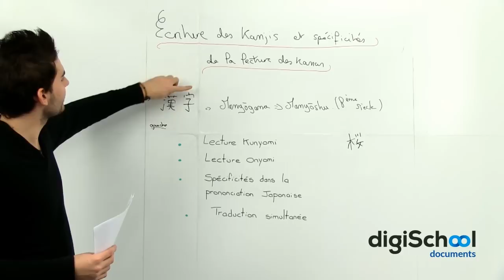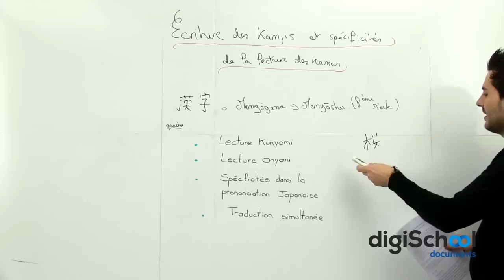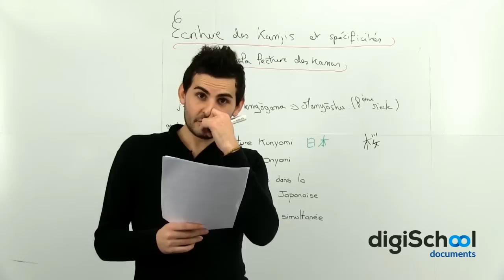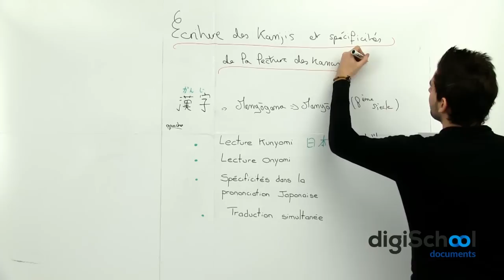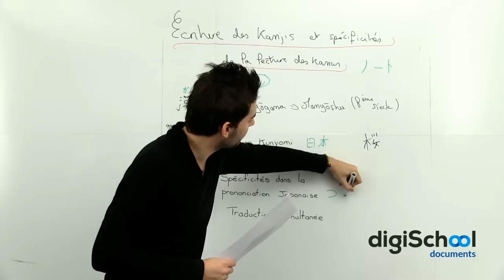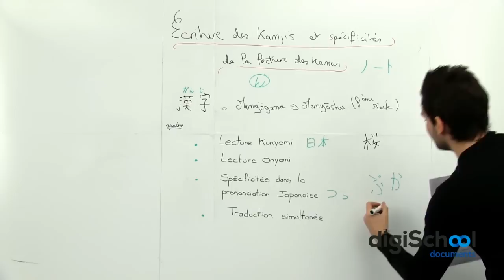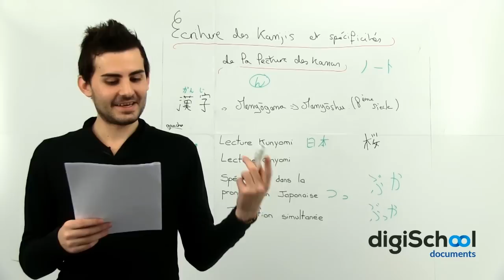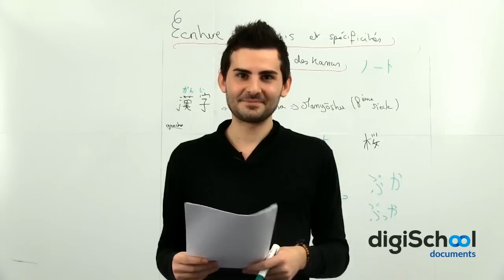Cours de Japonais : Écriture des Kanjis et spécificités de la lecture des Kanas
➽ Tous les cours de japonais sont en accès libre à cette adresse

pour retrouver l'ensemble de nos documents !

Voici la seconde partie du cours sur les bases de la Grammaire Japonaise. Voici le plan du cours ci-dessous :

I. Ecritures et lectures des Kanji
1.Règles d'écriture
2. Lectures On et Kun

II. Spécificités dans la prononciation japonaise
1. Les voyelles longues
2. Prononciation de ...
3. Prononciation de ...
4. Les intonations

III. Vocabulaire
1. Pronoms personnels
2. Pays
3. Travail
4. Se présenter